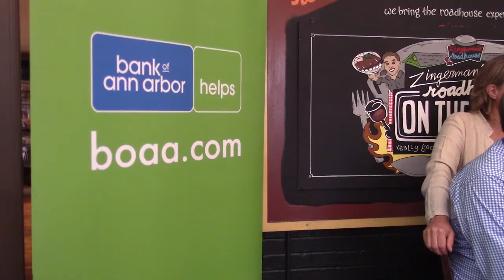2016/04/22 LeadersConnect-Growing the Local Food Economy - Panel Discussion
Rob Pasick's Leaders Connect Breakfast
7-9am, Friday, April 22, 2016 (best viewed in 720p HD)
Growing the Local Food Economy: Kathy Sample, Bill Brinkerhoff & Alex Young

The local food economy is growing fast.  Kathy Sample and Bill Brinkerhoff describe how and why they started Argus Farm Stop.  Alex Young describes Cornman Farms as a food supplier to Zingerman's Roadhouse.

Bill Brinkerhoff & Kathy Sample opened Argus Farm Stop in August of 2014 with 40 producers and have grown to over 170 producers in 2015.  They based their store on Local Roots in Wooster, Ohio; which saw the local food economy transformed over the past 6 years.  Their staff is passionate about local food & sharing the farmer's stories.  Producers retain 80% of the sales vs. the 18% seen through traditional channels.  They believe it is imperative to stabilize and grow local food ecosystems and create new approaches to sustain local farming.  Their store is a year round local farmers market in which the customers can purchase from all the farms in one single transaction.  The store clearly labels the producers and growing methods for the various products so the consumer knows who they are supporting and the quality of what they are buying.  Another very important aspect for their store is the cafe, where people can gather and build community.  They are more than willing to share their expertise, processes and experience with others that would like to start similar stores.

Alex Young founded Zingerman’s Roadhouse as chef and managing partner in September 2003, operating as one of the seven businesses in the Zingerman’s Community of Businesses. Serving really good American food, Alex is a 5-time James Beard nominated Best Chef in the Great Lakes Region, winning the title in 2011. The same year Roadhouse Macaroni and Cheese was named the Best Comfort Food in America by Alton Brown’s Food Network show “Best of”. In 2009, the Roadhouse was given the honor of being named one of the “Top 10 New Barbecue Restaurants” by Bon Appetit.

-- Recorded at Zingerman's Roadhouse, 2501 Jackson Avenue, Ann Arbor, MI